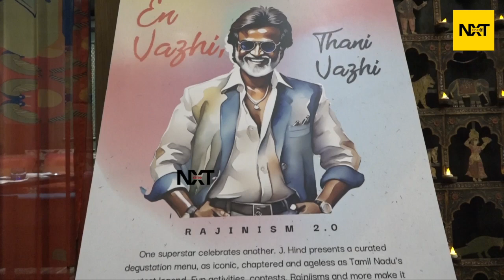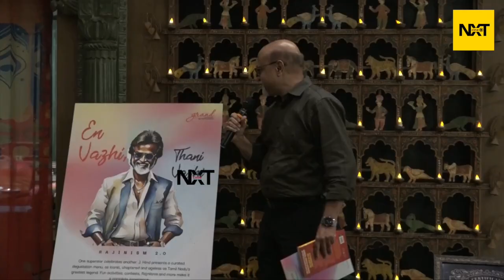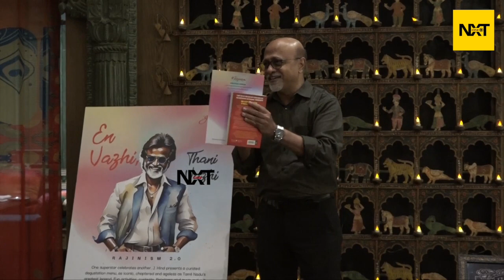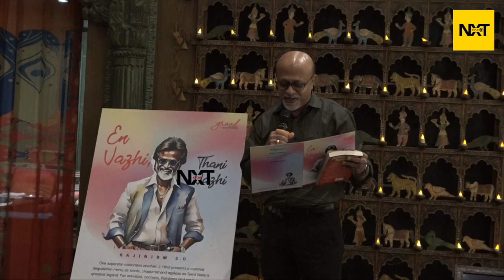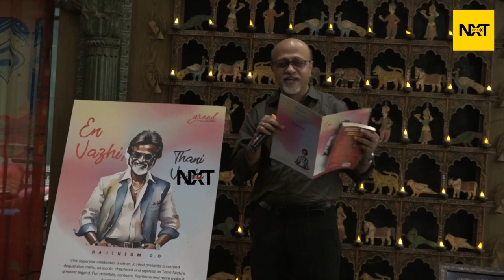சூப்பர் ஸ்டார் ரஜினிக்காக தலைகீழாக மாறிய GRT | Jailer | SuperStar Rajinikanth | Jai Hind